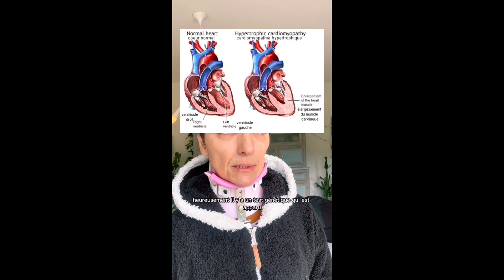Les races hypertypes - le maine coon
Voici l'histoire du Maine Coon, un chat de race hypertype.
Si vous voulez en apprendre plus, regardez notre série de vidéos sur les races hypertypes.

Rejoignez notre réseau solidaire mon-bibou.fr !
Vous pouvez également nous suivre sur Instagram, Facebook, et TikTok pour rester à la page !